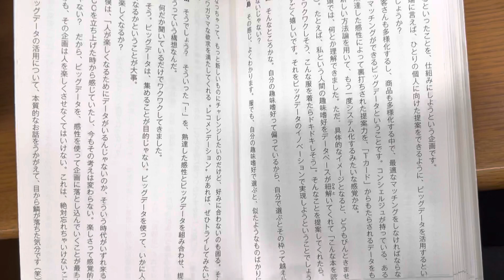マーケットイン